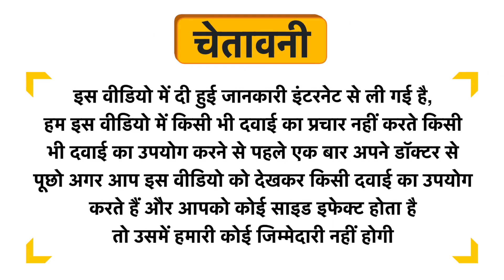Macaria Ivanka Instant Whitening Soap Uses in Hindi | Side Effects | Dose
Macaria Ivanka Instant Whitening Soap Uses in Hindi | Benefits | Side Effects | Dose